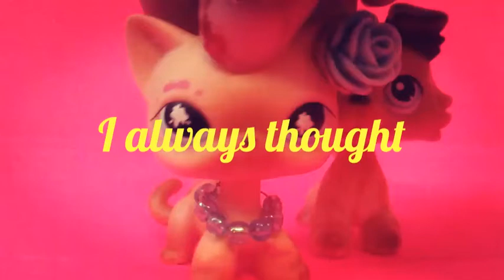Part 1 for forest lps